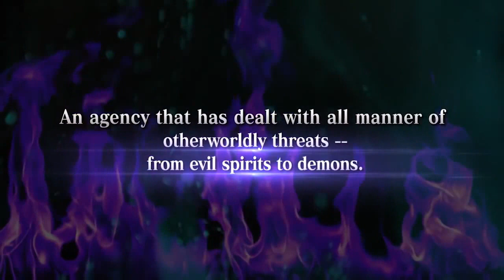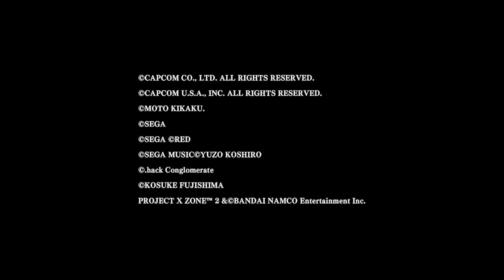Project X Zone 2 Crossing Paths (Japan Expo Trailer) 「プロジェクト クロスゾーン2：ブレイブニューワールド」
交わる世界、奇跡の出会い。交差領域(クロスゾーン)、再び――
ゲームメーカーの枠を超え、様々なゲーム作品のキャラクターが
一同に介するクロスオーバー・シミュレーションRPG、2015秋発売予定。

ファミ通.com内で登場した謎のカウントダウンサイト。 その正体は、『プロジェクト クロスゾーン』の新作であることが判明！　『プロジェクト クロスゾーン』は、名作ゲームのキャラクターたちが、メーカーの垣根を越えた集結し、熱い戦いをくり広げるクロスオーバー・シミュレーションRPG。その新作となる、『PROJECT X ZONE 2：BRAVE NEW WORLD（プロジェクト クロスゾーン2：ブレイブニューワールド）』では、カプコン、セガゲームス／セガ・インタラクティブ、バンダイナムコエンターテインメントから、人気のキャラクターが続々と登場！　ここでは、ティザー映像と、判明した登場キャラクターを紹介する。

‹登場作品リスト›
カプコン
●『バイオハザード リベレーションズ』
★『バイオハザード6』
●『デビル メイ クライ』シリーズ
●『ロックマンＸ』シリーズ
★『ストライダー飛竜』シリーズ

セガゲームス／セガ・インタラクティブ
★『龍が如く OF THE END』
●『バーチャファイター』シリーズ
●『サクラ大戦』シリーズ
★『Shinobi』

★『ソウルキャリバーⅤ』
●『テイルズ オブ ヴェスペリア』
●『鉄拳』シリーズ
●『.hack//』
★『.hack//G.U.』
※★印はシリーズ初登場作品

The ultimate tactical cross over RPG is BACK with characters from Capcom, SEGA and Bandai Namco Entertainment! Megaman X, Tekken, Virtua Fighter and many more await you in Project X Zone 2 on 3DS.

Capcom:
Chris Redfield (Resident Evil Revelations)
Jill Valentine (Resident Evil Revelations)
Leon S. Kennedy (Resident Evil 6) (New)
Dante (Devil May Cry series)
Vergil (Devil May Cry series) (New)
Mega Man X (Mega Man X series)
Zero (Mega Man X series)
Strider Hiryu (Strider) (New)

Sega:
Kazuma Kiryu (Yakuza: Dead Souls) (New)
Majima Goro (Yakuza: Dead Souls) (New)
Erica Fontaine (Sakura Wars series)
Ichiro Ogami (Sakura Wars series)
Akira Yuki (Virtua Fighter series)
Kage-Maru (Virtua Fighter series) (New)
Hotsuma (Shinobi) (New)

Bandai Namco:
Yuri Lowell (Tales of Vesperia)
Flynn Schifo (Tales of Vesperia)
Jin Kazama (Tekken series)
Kazuya Mishima (Tekken series) (New)
Kite (.hack series)
Haseo (.hack//GU series) (New)
Natsu (Soulcalibur V) (New)